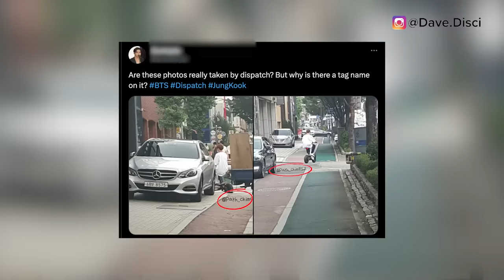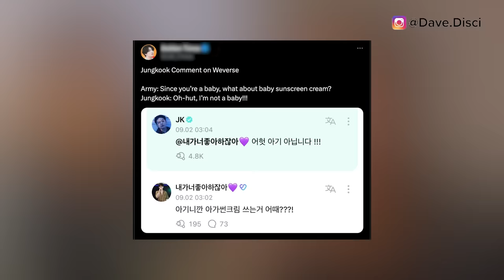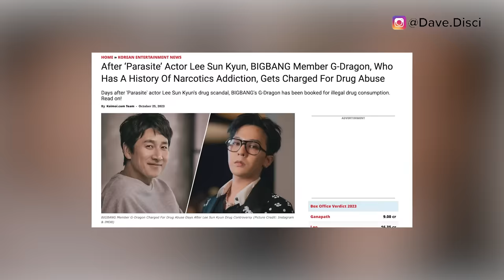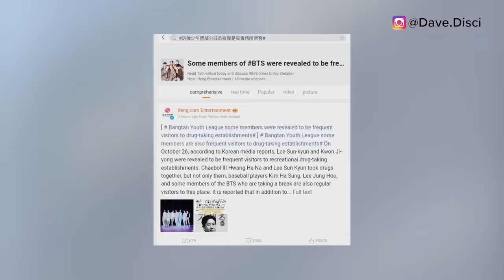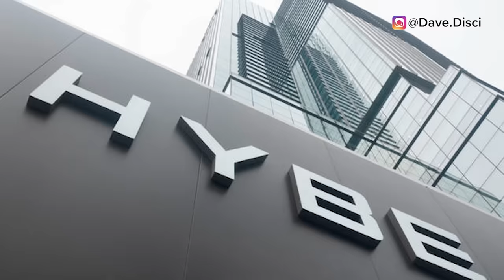JungKook CURSES "ENOUGH"! JK Talks Drug Claims After News Falsely Posts Evidence? DISPATCH Involved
Hey Dumplings, today I want to get into more Kpop news, specifically more BTS news. I want to get into Jung Kook saying enough to the fans. I want to get into Jung Kook's possible reaction to the news of G-Dragon and Lee Sun Kyun's drug accusations. And lastly, we need to talk about DISPATCH getting involved in a story that they might've had nothing to do with.

0:00 Table of Contents
0:23 DISPATCH Gets Involved In A Story
4:00 Jung Kook Says Enough To Fans
6:00 Jung Kook, BTS, & The Recent Drug Accusations
9:18 What You Can Do Next To Support

Learn Korean!